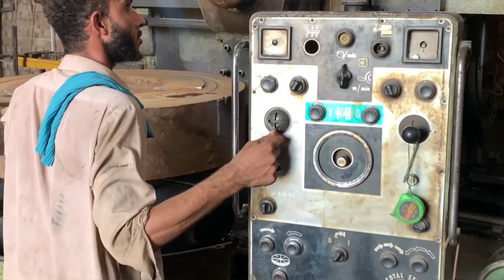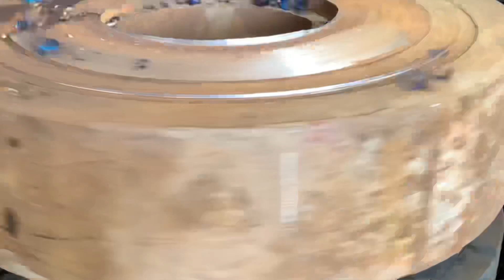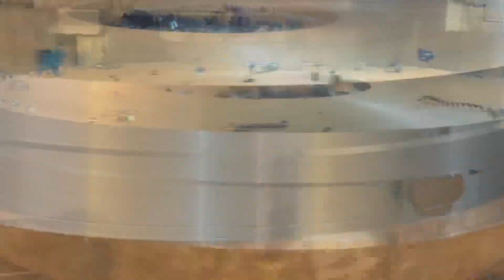What it Takes to Make High Quality industrial Gear in a Local Factory